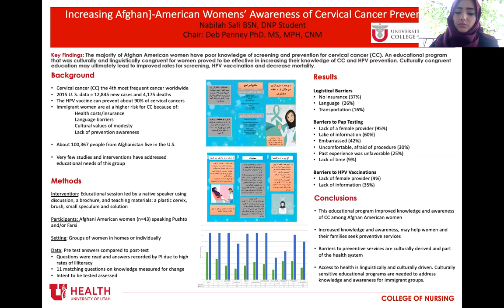Increasing Afghan-American Womens’ Awareness of Cervical Cancer Prevention [CC]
Title: Increasing Afghan-American Womens’ Awareness of Cervical Cancer Prevention
Presenter: Nabilah Safi, BSN, University of Utah
Date: 5/14/20
Brief Description: A project to increase awareness and prevention of cervical cancer among Afghan-American women in the Salt Lake Valley
Keywords/Main Subjects: Cervical cancer, cancer prevention, Afghan-American women

From Sex, Gender, and Women's Health Across the Lifespan, Virtual Symposium